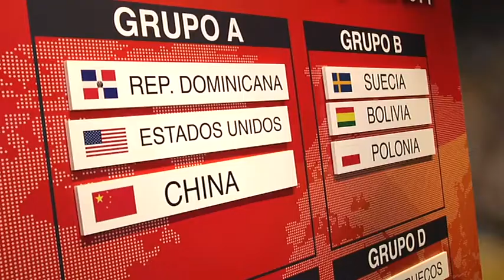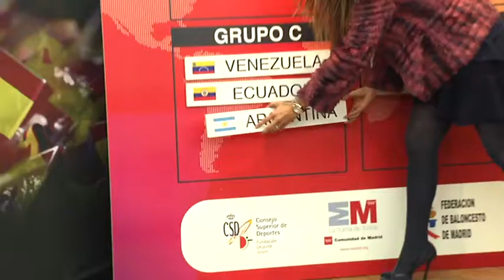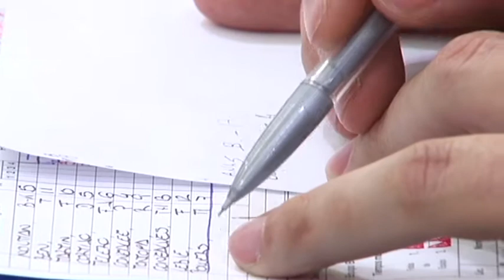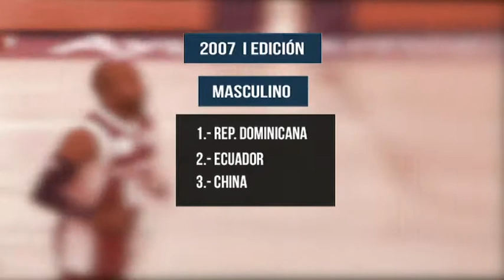En Marcha el Mundialito de la Integracion